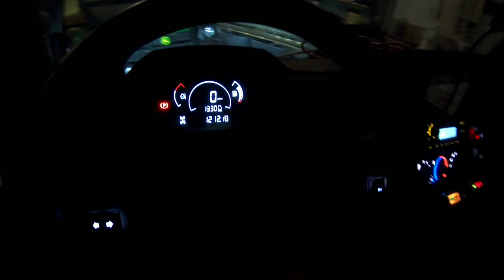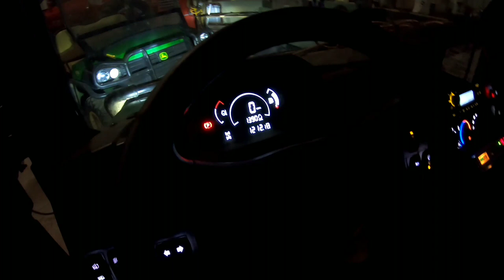I broke the manure bucket!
sit back and relax as I talk about nothing important